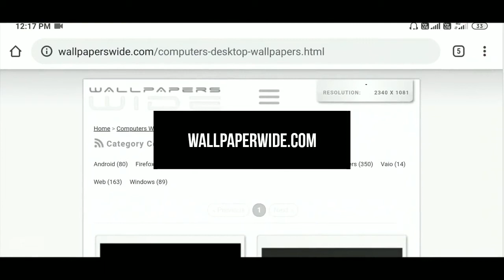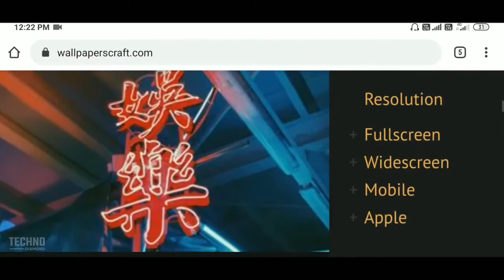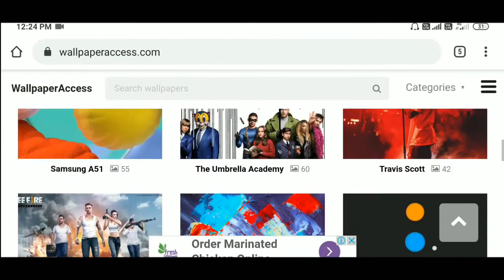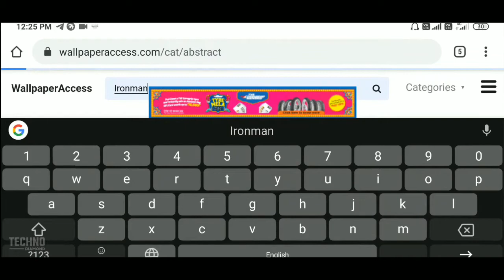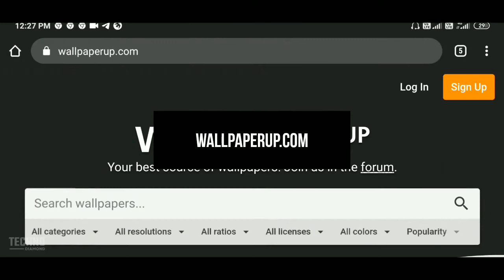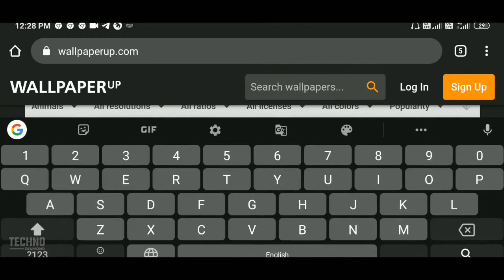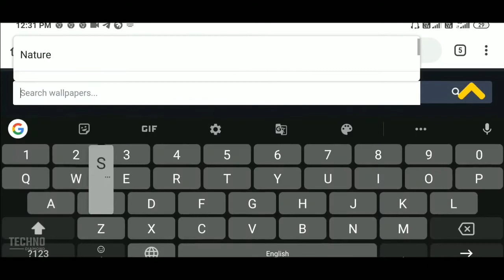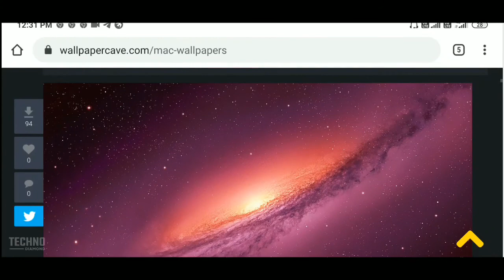Download 4k Wallpapers for your Desktop or laptop || Best sites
Hello Frends, in this video I will give you 5 wallpaper sites where you will get wallpapers in 4K quality for your desktop.

🔺If you like these videos, click on the Like button.

1)wallpaperwide
2)wallpapercraft
3)wallpaperaccses
4)wallpaperup
5)wallpapercave